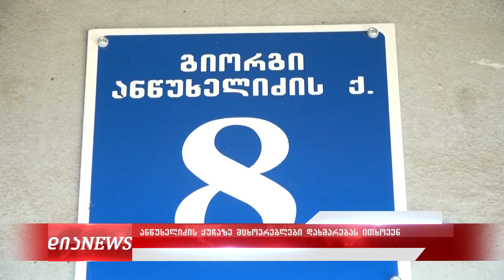კომბინატში საერთო საცხოვრებლის ბინადართა პრობლემები 19.09.2019